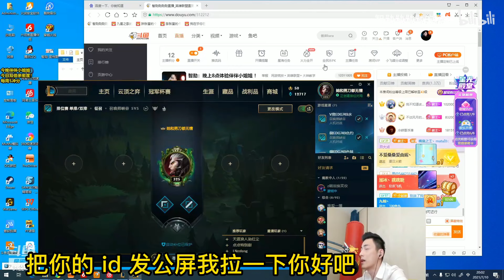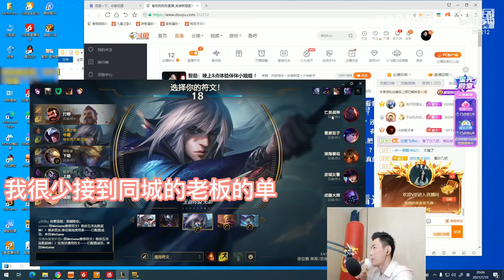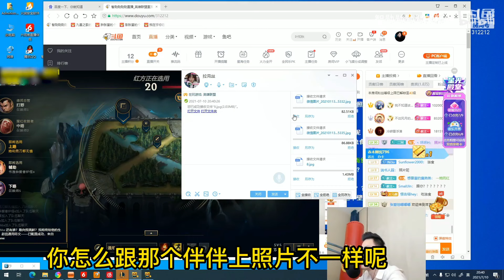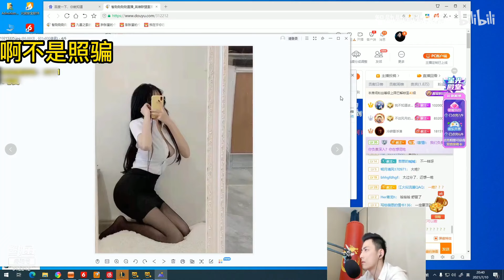【智勋】智勋：给你看几把，真的超级细！小姐姐：这不太好吧！？男孩子一高遮百丑，逼得智勋直接当场破防